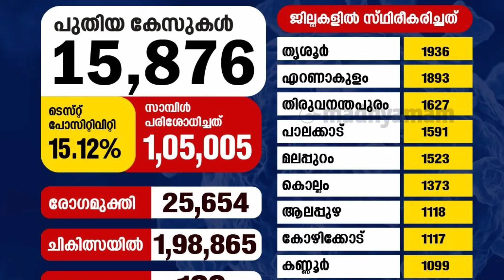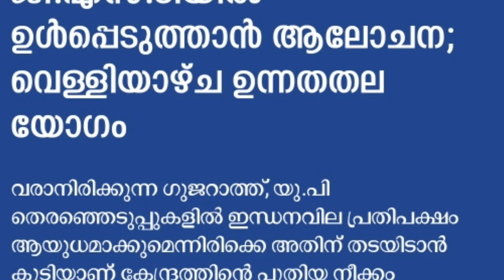Tomorrow's Announcements 15/9/21Petroleum products are brought under GST, നാളത്തെ റേഷൻ വിതരണം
State level distribution of pattas will be inaugurated in Thrissur tomorrow
Ration Buyers Know  Important Notices,  Pension distribution from today,Onam special food kit,PMGKAPLAY Rice Distribution,APL BPL Ration Card|June food  kit, Onam special food kit, ഓണക്കിറ്റ്,onnakit